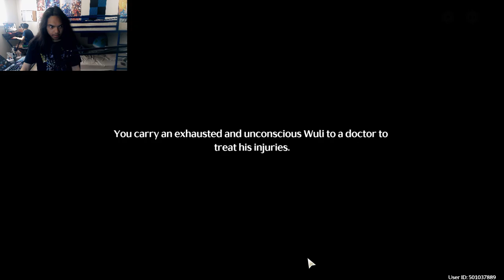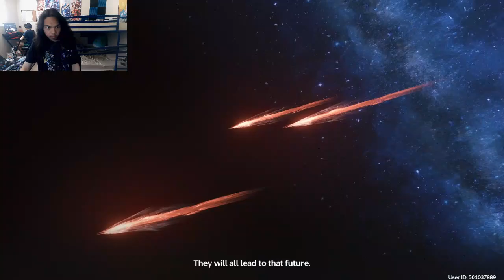Wuthering Waves - Changli Companion Story Quest (FULL GAMEPLAY)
Changli sent us an invitation, after we heard a legend about "immortality". Looks like we're out to look for clues about that and might contain hints about our past. What could it be?

Brand - Shinobee
Processor - 4.0GHz